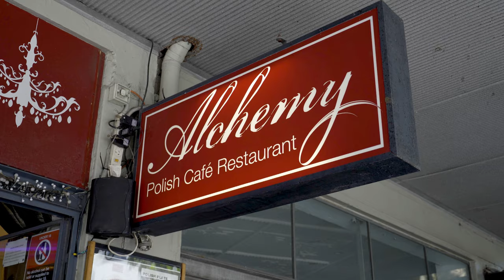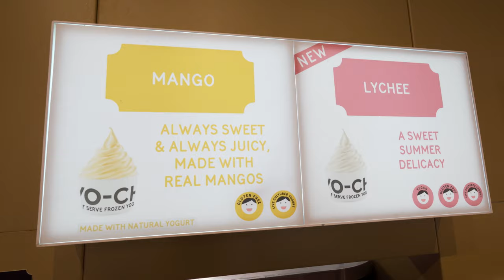Trying POLISH FOOD in Surry Hills Sydney ft. PIEROGIES , GOULASH & GOLABKI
Trying Polish food at this homey Polish restaurant in Surry Hills Sydney recommended by you!

Have you tried Polish food before? We were at a tennis match in Sydney (Poland vs France) and one of the Polish fan recommended this restaurant to try. Whilst we haven't been to Poland yet, we're lucky to taste the Polish food here in Sydney. This restaurant is called Alchemy Polish Restaurant and here are what we order:

- Polish dumplings (polskie pierogi) 6 pieces for $19.50 - potatoes & cheese, beef, sauerkraut & mushroom
- Pork Goulash $39.50 (fried potato pancake with pork goulash)
- Cabbage Rolls $19.50 (golabki) stuffed with pork, rice, tomato sauce

After that huge lunch, we got froyo aka frozen yoghurt from our favourite store in Sydney which is Yo-Chi! Hope you enjoy this short Sydney food vlog, follow us for more.
Location: Alchemy Polish Cafe Restaurant
572 Crown St, Surry Hills NSW 2010

We're Nick and Helmi, Food and Travel Content Creator based in Sydney Australia. When we are not traveling overseas, we show you things to do and where to eat in Sydney. We're on a journey to achieve our dream as full time video creator. Come along and be a part of our journey!